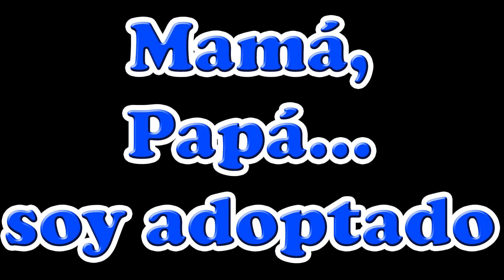MAMA , PAPA , SOY ADOPTADO ...